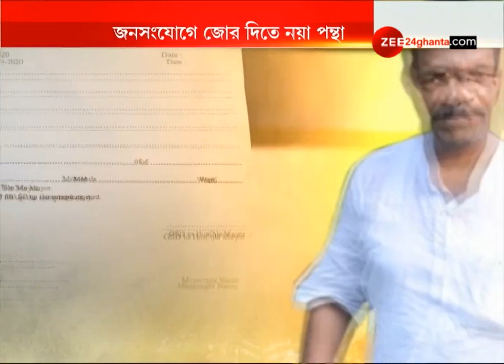'Janasanyog Card', new step by Municipality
পুরসভায় চালু হচ্ছে 'জনসংযোগ কার্ড'